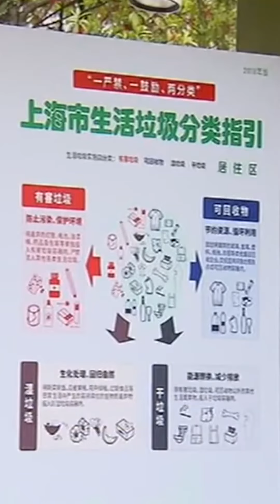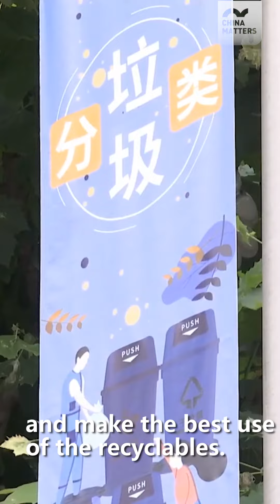Garbage sorting is complusary in China!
Do you sort garbage complusarily in your country? Now it is complusary in China!